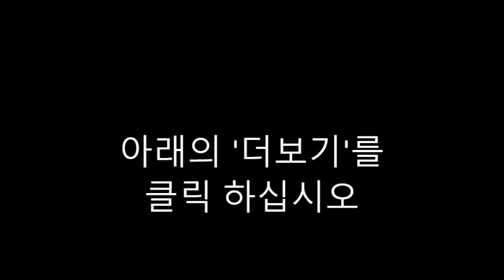STARFALL TALKING LIBRARY-dungshi